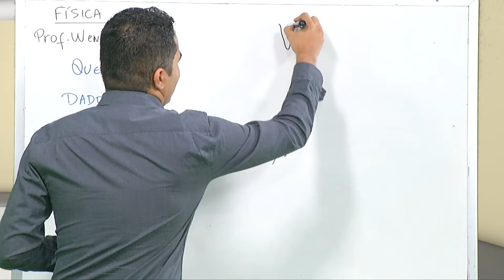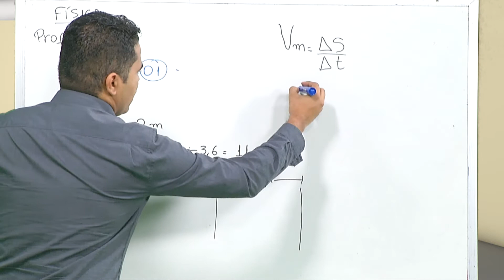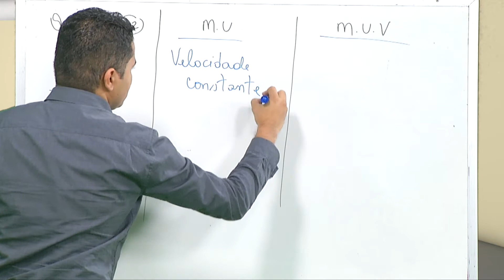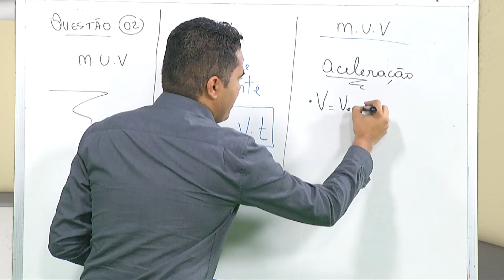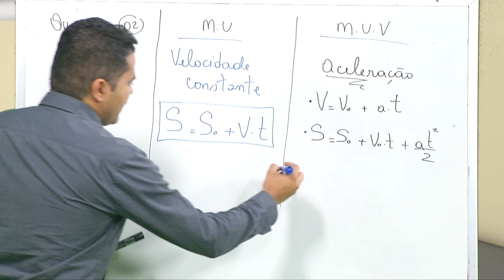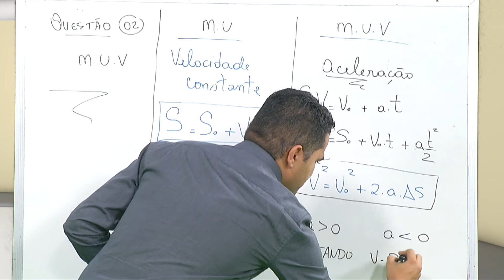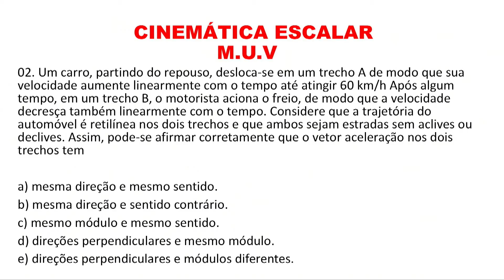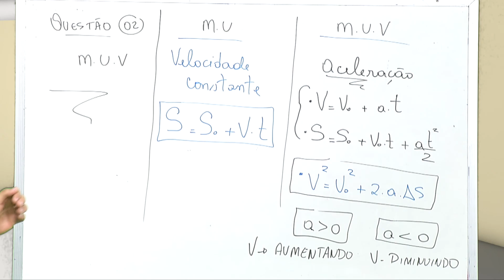Revisão Enem de Física (Aula 22) - Professor Wendel Marques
Mais conteúdo de física pra você no Revisão Enem, programa da TV Assembleia. Aprenda mais sobre esse tema com o professor Wendel Marques, ensinando, entre outros assuntos, a cinemática, que estudo os movimentos.